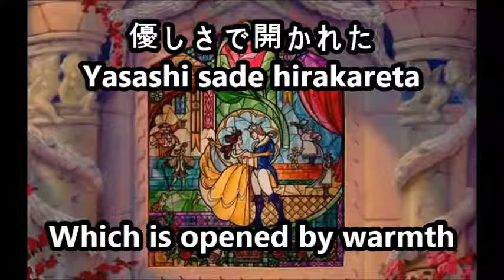The Beauty And The Beast - Transformation (Japanese)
Finale
軌跡の変身 (Yajyu no Henshin)